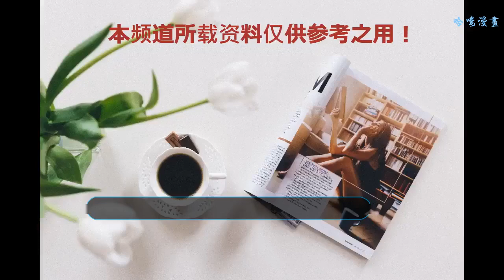神奇寶貝里面讓你印象深刻的臺詞或者人物！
想必大家都是喜歡看動漫的吧，那么動漫里面有各種各樣的人物，也有著各種各樣的性格，那么今天的話我們就一起來討論下關于神奇寶貝里那些讓我們印象深刻的臺詞吧！那么廢話不多說，接下來就開始盤點了！

那么小編最先要說的不是小智幾人，而是喵喵三人組！他們不僅僅煩而且，說臺詞賊慢！小編以前看的時候最煩這三個人了！為了防止世界被破壞，未來守護世界的和平,貫徹愛與真實的邪惡,可愛又迷人的反派角色,武藏小次郎,我們是穿梭在銀河的火箭隊,白洞,白色的明天在等著我們！就是這樣喵！
這句話小編已經都聽吐了！如果可以的話，小編會選擇直接跳過，因為這幾句下來起碼要十幾秒的時間！可能任天堂也是這個想法吧！這么多集過來了！不知道這幾句話為他們節省下來了多少的經費呢！
那么第二個就是我們主角小智的，去吧皮卡丘！這句話給小編的印象也是非常深刻的呢！然后就是小智喊皮卡丘十萬伏特了！皮卡，丘！！！然后小智每次對戰，都會猶豫一會然后，就決定是你了！上吧！

說起來你們可能不相信，看了這么多季的神奇寶貝下來，小剛被不良蛙拖著走印象非常的深刻，僅次于小智！
你好！我是小剛，請多指教！然后剛剛準備套近乎！不良蛙就把小剛拖走了！不過話說為了阻止小剛泡妞這樣真的好么？而且這瞇瞇眼這么看東西的？回來小編忽然發現了一個不得了的東西，小剛對于美女也是有分等級的！第一個就是會出現愛心眼！剛開始的時候小剛看見喬伊等這些家族的人眼睛還會愛心眼一下，后面則完全就是瞇瞇眼！而且小剛也不是沒有睜開過眼睛！下面看看圖吧！

（圖片來源于網絡）